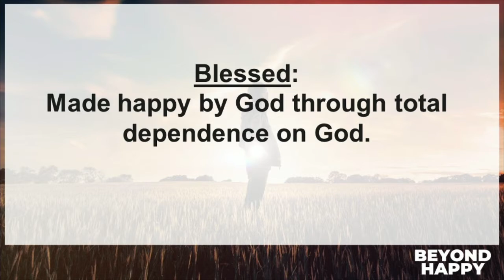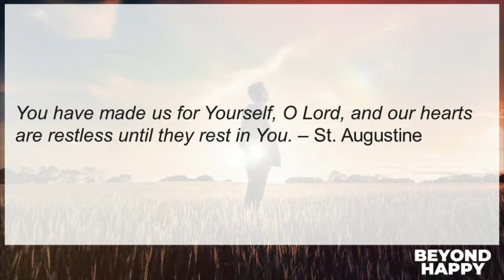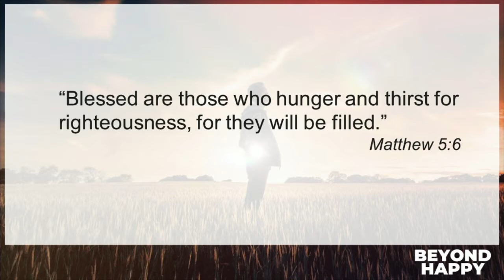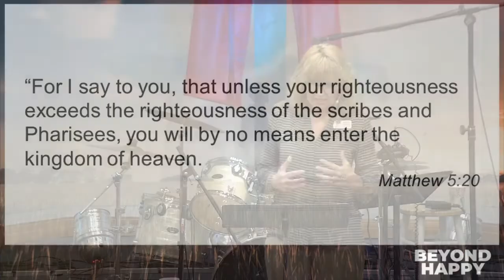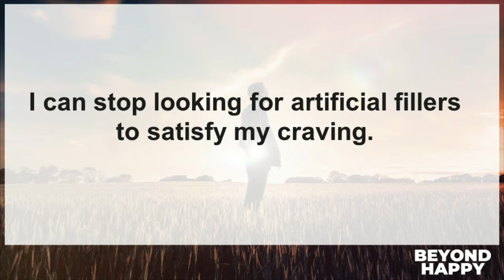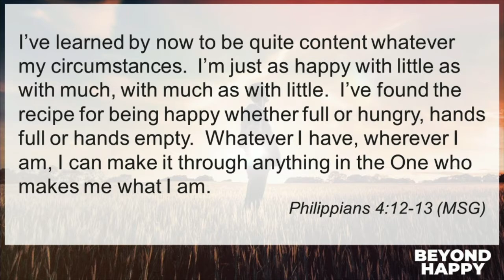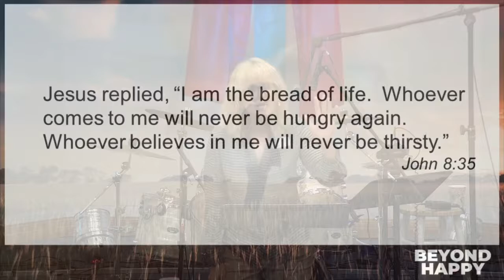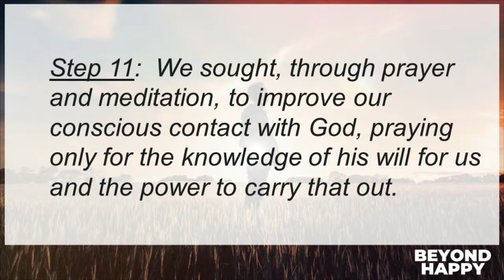Beyond Happy (Part 4) - 07/24/22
Part 4 in the series, "Beyond Happy"